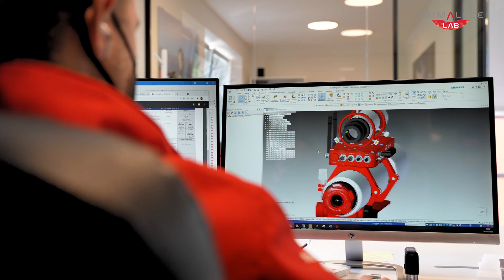Thanks to special PLUS case, you can connect the EAGLE computer to your telescope, any type!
EAGLE has been specifically designed to be installed onto telescopes thanks to the PLUS aluminum chassis that offers many threaded holes on both top and bottom side. This way you can connect it to any telescope, no matter the telescope design and dimensions, by using the PLUS elements (rings, dovetail plates or clamps). You can install the EAGLE between support and guide rings, connected to a Vixen-style or Losmandy-style dovetail bar through the appropriate optional clamp, you can install it below support rings of compact telescopes, in parallel of SC type telescopes, and much more! Let’s explore the various possible configurations, depending on the telescope EAGLE has to be installed on, using both other PLUS elements and different instruments.